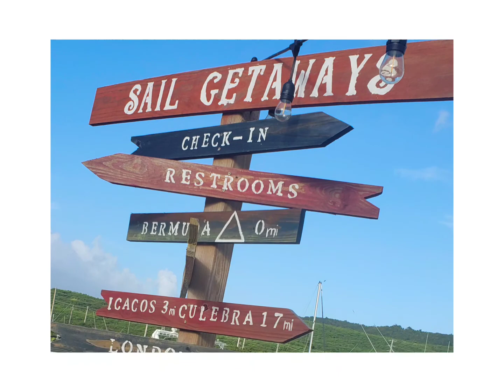Snorkeling for the first time! Fajardo, Culebra and Luis Pena Beach - Puerto Rico